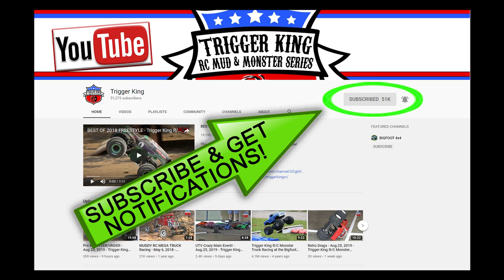Sport Mod Race from Feb.9, 2020 - Trigger King R/C Monster Trucks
46 Sport Mods racing from Event #4 of the Winter Season Series, from February 9, 2020.  This is racing bracket #1 filmed at Vinyl Images in Fenton, MO. Racing bracket #2